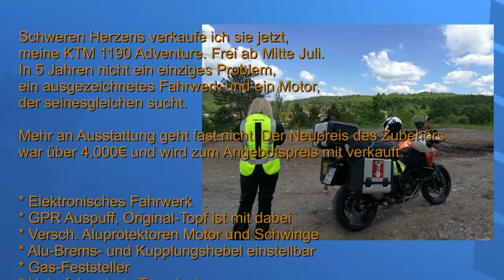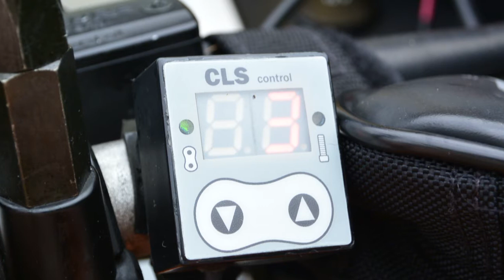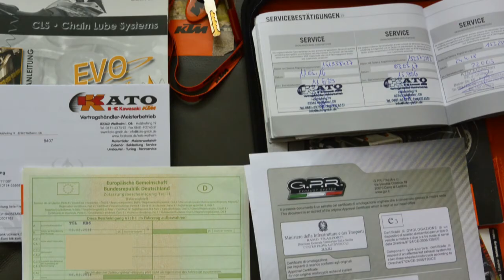KTM 1190 Adventure - verkauft -